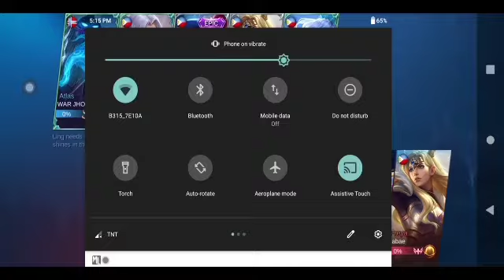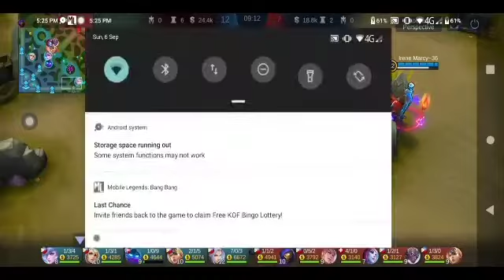NO DEATH CHALLENGE TAYO MGA KA 1M •|• LING SKILLS AND ITEM BUILD